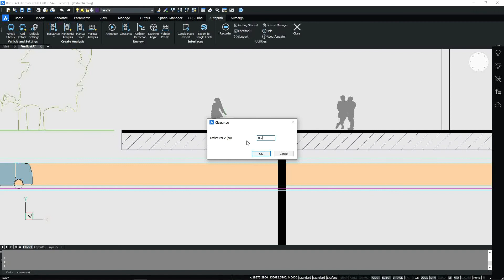Autopath 2025 - Clearance analysis (Vertical offset)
Autopath is professional swept path analysis software for analyzing maneuverability and clearance of steered vehicles of all types on various projects (intersections, roundabouts, parking lots ...).

It supports vehicles from cars, trucks, multiple carriers, planes to special and unusual loads, with the advanced ability to customize and create vehicles. It features vertical and horizontal analysis, EasyDrive with predictive turning in forward and in the reverse drive, manual drive, and many more.

Autopath was engineered to meet the market requirements without compromising reliability and making it affordable for all users.